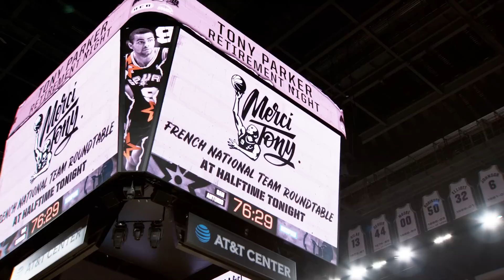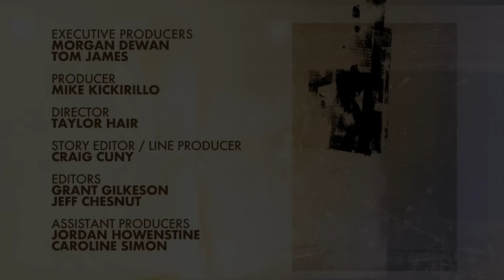Episode 36 - "TP9: The Tony Parker Story" | The Ring of the Rowel San Antonio Spurs Docuseries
In 2001, the Spurs selected a 19 year old from France and the rest is history!

This is TP9: The Tony Parker Story!